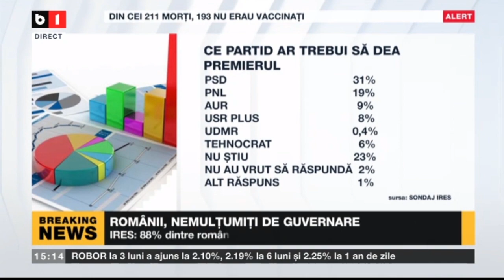SONDAJ IRES: 88% DINTRE ROMANI CRED CA TARA MERGE INTR-O DIRECTIE GRESITA_Stiri B1_10 oct 2021